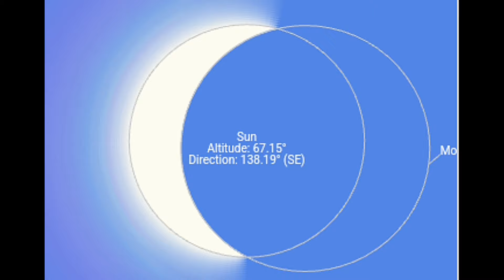Eid UL Fitr kab hai 2024|Eid UL Fitr 2024 date in Saudi Arabia,Pakistan|Soraj girhanin Pakistan 2024